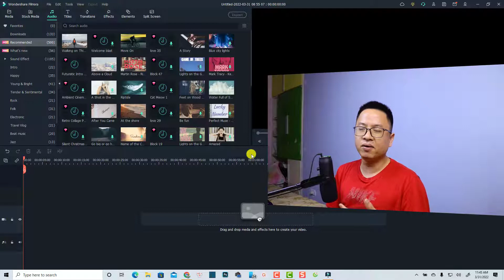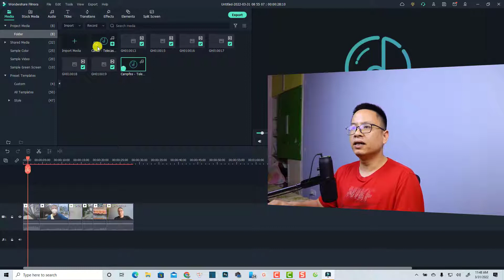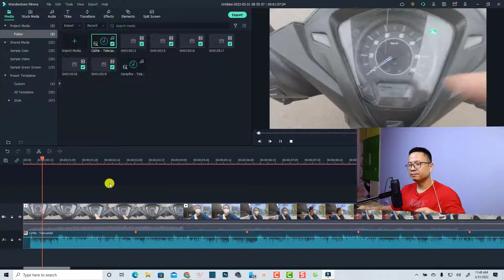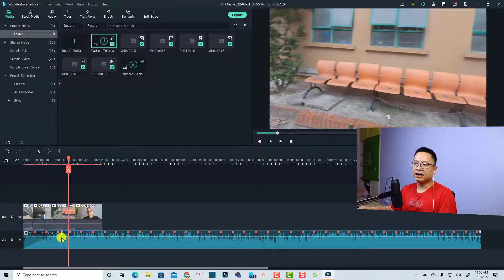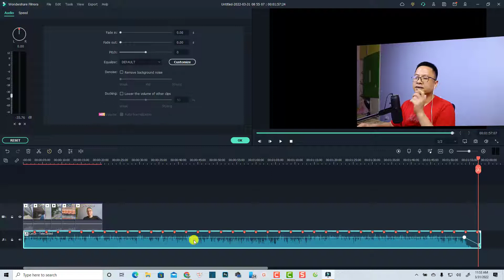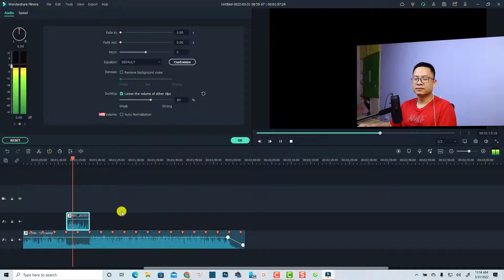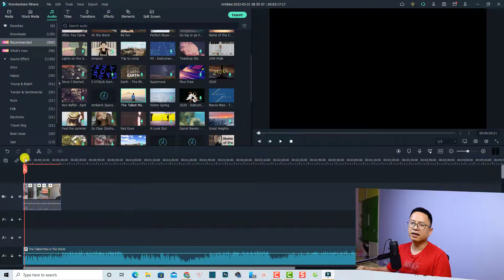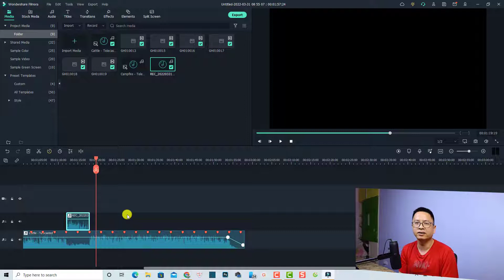Hướng Dẫn Lồng Ghép Nhạc vào Video Trong Filmora 11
Tham khảo dịch vụ của Elearning Supporter Tham khảo giá phần mềm Filmora 13 mới nhất ở đây đã nhé Trong video này mình sẽ hướng dẫn các bạn cách lồng ghép nhạc vào video bằng phần mềm Wondershare Filmora 11 và cách chỉnh nhạc to nhỏ, thêm hiệu ứng fade in, fade out và keyframe.